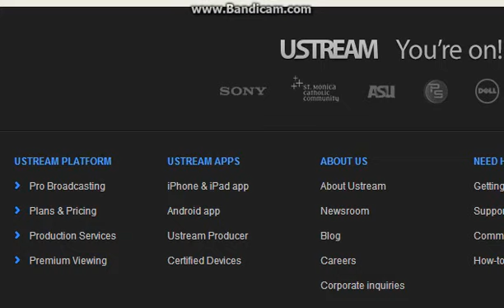[130801] SEVENTEEN TV s3 part 6